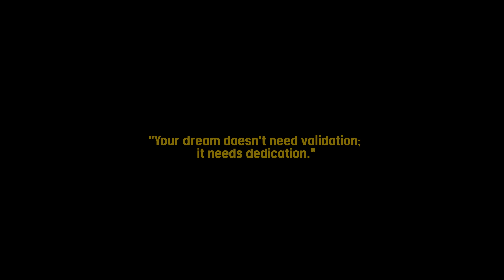Make-up Artist, Nilampaso ng Modelong Salbahe! | Short Film